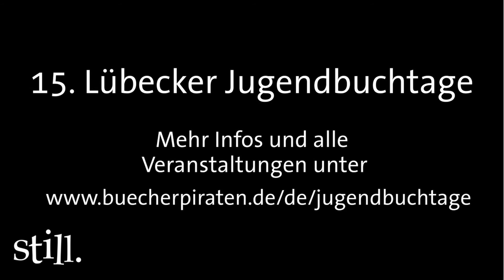15. Lübecker Jugendbuchtage: The Music Shop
In 5 Tagen beginnen die 15. Jugendbuchtage zum Thema „still.“ – wir können es nicht leugnen, wir werden immer aufgeregter.
Heute erzählt Jan, auf welche Lesung er sich besonders freut: „The Music Shop“, live gelesen von Autorin Rachel Joyce. Sie wird live ins Bücherpiratenhaus geschaltet und ihr könnt die Lesung im Live-Stream verfolgen und Rachel Joyce im Anschluss mit Fragen löchern.
Die englischsprachige Lesung wird am 5. Mai um 11:30 Uhr live gestreamt.
Wie ihr an den Link zur Online-Lesung kommt, erfahrt ihr unter dem Link in unserer Bio. Dort findet ihr außerdem auch das ganze weitere Programm der diesjährigen Jugendbuchtage.
Das Projekt Jugendbuchtage wird ermöglicht durch das Programm NEUSTART KULTUR des Fonds Soziokultur e.V. und der Beauftragten für Kultur und Medien der Bundesregierung.